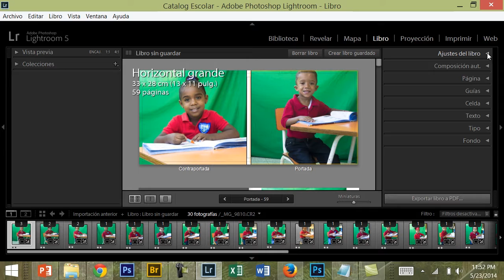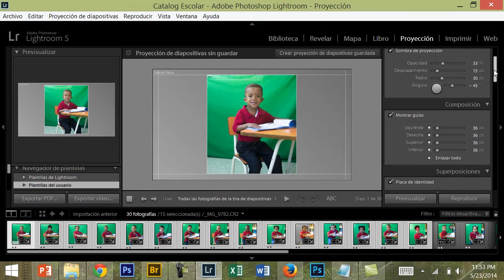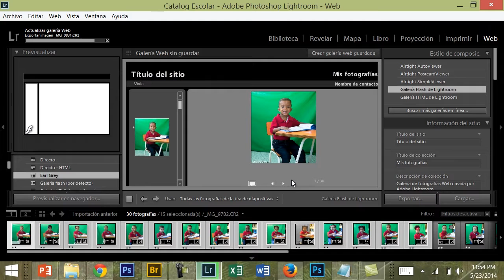Interfaz de Photoshop Lightroom ( parte 2)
Conoce las partes que forman la  Interfaz de Photoshop Lightroom